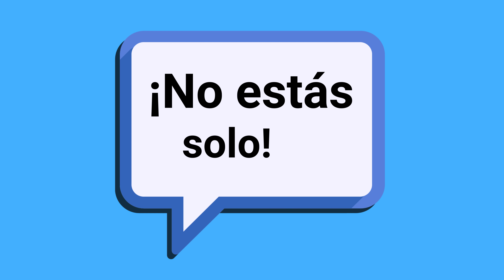Nevada Resilience Project 8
Aunque este aislado, no estás solo. En tiempos
de incertidumbre, conectarse con amigos y
familia realmente puede ayudar a controlar los
sentimientos de miedo y ansiedad. Consulte
estos consejos para el cuidado personal y el
bienestar emocional. Envie un correo electrónico
project/
Apoyado por el Departamento de Salud y Servicios Humanos
del Estado de Nevada a través de los números de subvención
2001NVSRAE y 1901NVPREP.